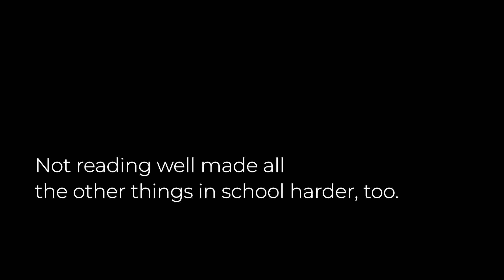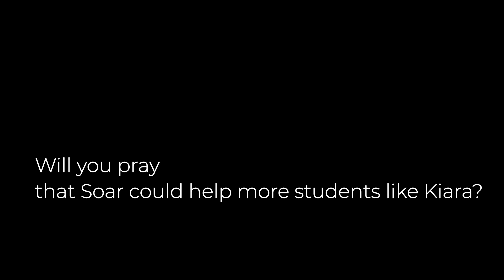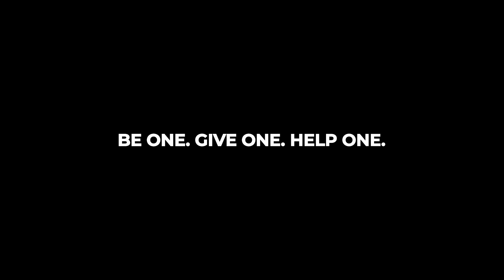SOAR - M+M 2022